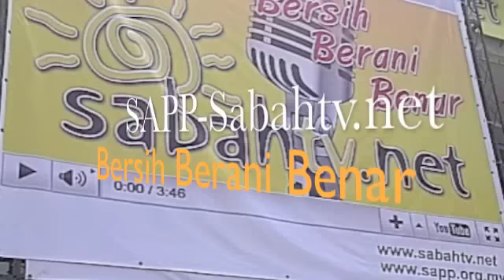Sabah tv.net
This is SAPP 's  TV & Radio Channel, broadcasting  : BERSIH BERANI BENAR

Clean -dare- true

DBKK  sprang under the instructions of BN leaders- that the banner at SAPP office is illegal! If that is the case , virtually  there thousands in the city have similar  case. The question is why  singularly targeting SAPP?